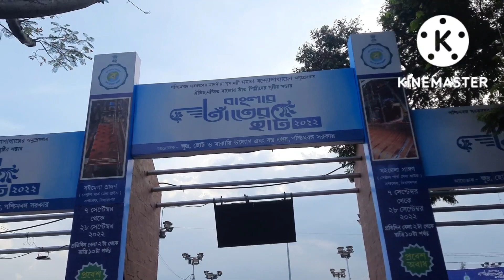Bangla Tanter Haat 2022, Karunamoyee Salt Lake # Kolkata বাংলার তাঁতের হাট Swade-Swasthe-Alhade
banglarswad Tanter Haat 2022 (বাংলার তাঁতের হাট ২০২২)

স্বাদে-স্বাস্থ্যে-আহ্লাদে (Swade-Swasthe-Ahlade)

২০২২ এর ৭ থেকে ২৮ শে সেপ্টেম্বর বাংলার তাঁতের হাট অনুষ্ঠিত হয়েছিল সল্টলেকের করুণাময়ীতে। এখানে পশ্চিমবঙ্গের বিভিন্ন প্রান্ত থেকে তাঁতিরা এসেছিলেন তাঁদের কাজের সম্ভার নিয়ে। তাঁত, সিল্ক, হ্যান্ডলুম, ঢাকাই জামদানি নানা ধরণের শাড়িই শুধু নয়, এর পাশাপাশি এখানে ছিল শার্ট, কুর্তি, ডিজাইনার ব্লাউজ, বেডকভার, বেডশীট আরো কত কি!ছিল হাতে তৈরি সুন্দর সুন্দর গয়না, হস্তশিল্পের আরো কিছু নিদর্শন। বাংলার শিল্পীদের কাজ মানুষের কাছে পৌঁছে দেওয়ার এই যে উদ্যোগ তাকে আমরা সাধুবাদ জানাই। শিল্পীরা তাঁদের কাজের মধ্যে দিয়ে যথাযোগ্য মর্যাদা পান, আমাদের বাংলার এই তাঁতশিল্প বেঁচে থাকুক স্বমহিমায় এইটুকুই আমাদের চাওয়া!